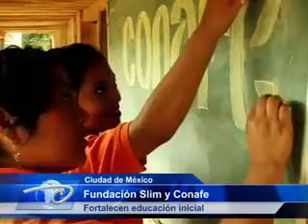Ciudad de México.- Fundación Slim y Conafe. Fortalecen educación inicial.